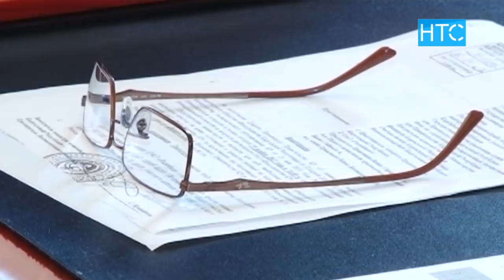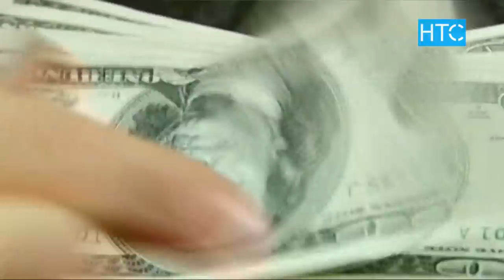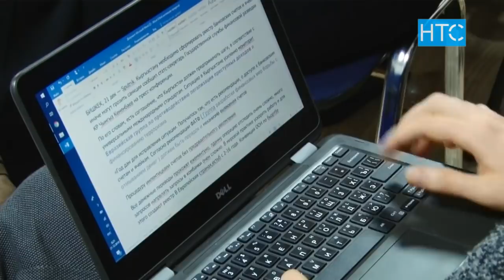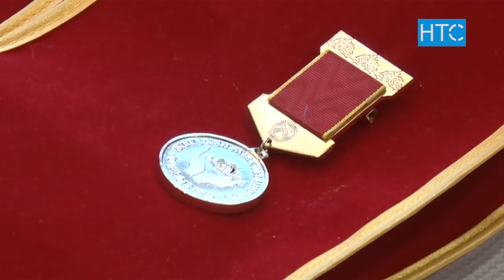Жаңылыктар / 25.12.18 / Күндүзгү чыгарылыш - 15.00 / НТС /